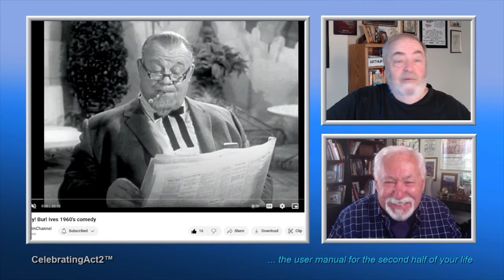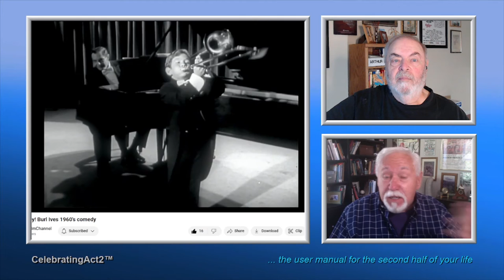2 Old Guys Review Vintage Film Channel: BURL IVES, O.K. Crackerby!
2 Old Guys continue their weekly review of Classic Films and TV shows as seen on The Vintage Film Channel. This week they look at an early Sit-Com starring Burl Ives, "OK Crackerby!"  They discuss the short life of this series as well as the career of Burl Ives.